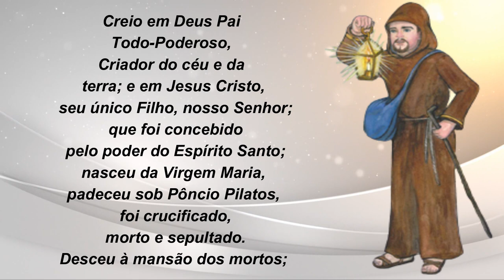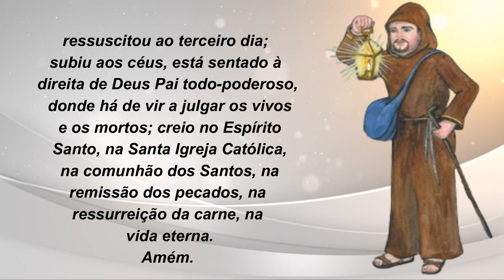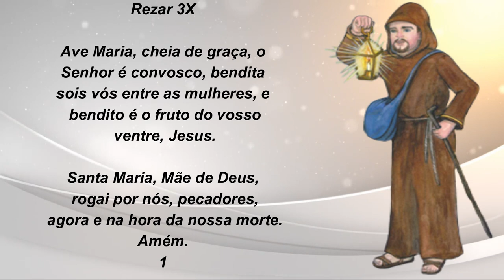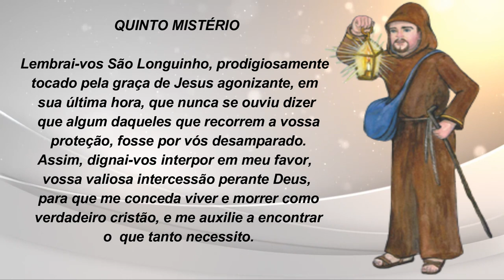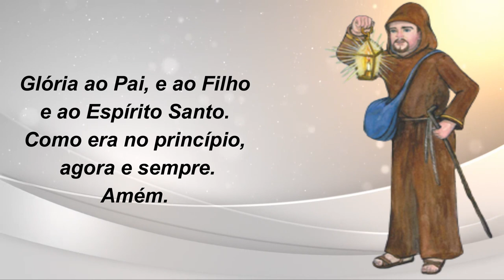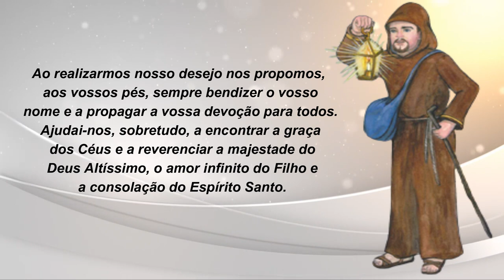Poderoso Terço de São Longuinho